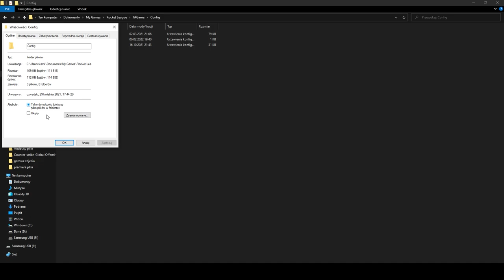Moje wszystkie ustawienia + config! Rocket League PL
W tym odcinku pokazuje moje wszystkie ustawienia oraz bind na stalla

Mój bind na stalla:
GamepadBindings=( Action="YawRight", Key="XboxTypeS_X", AxisSign=AxisSign_Positive, Remappable=Remappable_None )
GamepadBindings=( Action="RollLeft", Key="XboxTypeS_X", bRequired=true )
GamepadBindings=( Action="Jump", Key="XboxTypeS_X", bRequired=true )

0:00 - Ustawienia w grze
2:50 - Config